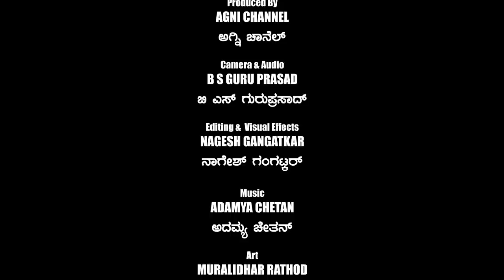54 - ಲಾಕಪ್ಪಿನಿಂದ ಕೋರ್ಟ್‌ಗೆ - ದಾದಾಗಿರಿಯ ಸುಳಿಯಲ್ಲಿ